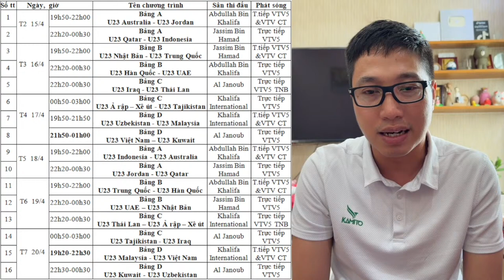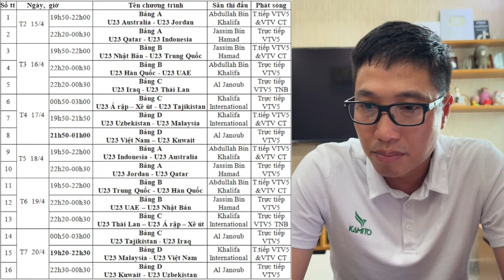U23 VIỆT NAM RÈN THỂ LỰC ĐUA SỨC VỚI U23 MALAYSIA, HLV HOÀNG ANH TUẤN CÓ PHƯƠNG ÁN THAY ĐÌNH BẮC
Youtube đã bật chế độ hội viên, với mức phí lựa chọn ủng hộ cho kênh Ngoài đường piste là 30.000 đồng😊 Ngoài đường piste trân trọng mời quý khán giả, yêu thương nếu có điều kiện, có thể ủng hộ mình bằng việc vào link dưới đây và lựa chọn ủng hộ. Ngoài ra, quý khán giả có thể donate qua ví momo với số điện thoại 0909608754 Những thông tin về bóng đá Việt Nam, Hữu Dũng sẽ cố gắng cập nhật đầy đủ nhất cho Quý hội viên hàng ngày ạ. Sự ủng hộ của cả nhà là niềm vui và là động lực cho Dũng trên chặng đường tác nghiệp sắp tới😍